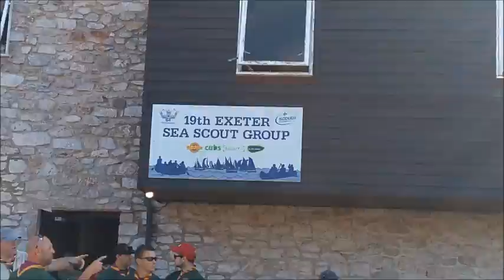Raft Race 2018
Highlights from this years Exeter District Raft Race